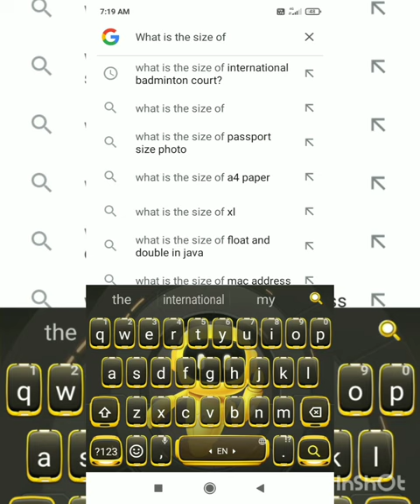Let See search on Google 🧐. What is the size of International Badminton Court. 🏸🥅🏓🏸🥅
Badminton is a racquet sport played using racquets to hit a shuttlecock across a net. Although it may be played with larger teams, the most common forms of the game are "singles" (with one player per side) and "doubles" (with two players per side). Badminton is often played as a casual outdoor activity in a yard or on a beach; formal games are played on a rectangular indoor court. Points are scored by striking the shuttlecock with the racquet and landing it within the opposing side's half of the court.

Badminton
Olympics 2012 Mixed Doubles Final.jpg
Two Chinese pairs compete in the mixed doubles gold medal match of the 2012 Olympics
Highest governing body
Badminton World Federation
First played
19th century
Characteristics
None
Team members
Singles or doubles
Mixed-sex
Yes
Type
Racquet sport, Net sport
Equipment
Shuttlecock, racquet
Presence
Olympic
1992–present
World Games
1981
Each side may only strike the shuttlecock once before it passes over the net. Play ends once the shuttlecock has struck the floor or if a fault has been called by the umpire, service judge, or (in their absence) the opposing side.[1]

The shuttlecock is a feathered or (in informal matches) plastic projectile which flies differently from the balls used in many other sports. In particular, the feathers create much higher drag, causing the

shuttlecock to decelerate more rapidly. Shuttlecocks also have a high top speed compared to the balls in other racquet sports. The flight of the shuttlecock gives the sport its distinctive nature.

The game developed in British India from the earlier game of battledore and shuttlecock. European play came to be dominated by Denmark but the game has become very popular in Asia, with recent competitions dominated by China. In 1992, badminton debuted as a Summer Olympic sport with four events: men's singles, women's singles, men's doubles, and women's doubles;[2] mixed doubles was added four years later. At high levels of play, the sport demands excellent fitness: players require aerobic stamina, agility, strength, speed, and precision. It is also a technical sport, requiring good motor coordination and the development of sophisticated racquet movements.[3]

History
Rules
Equipment
Technique
Strategy
Organization
Comparison with tennis
See also
Notes
References Badminton is a racquet sport played using racquets to hit a shuttlecock across a net. Although it may be played with larger teams, the most common forms of the game are "singles" (with one player per side) and "doubles" (with two players per side). Badminton is often played as a casual outdoor activity in a yard or on a beach; formal games are played on a rectangular indoor court. Points are scored by striking the shuttlecock with the racquet and landing it within the opposing side's half of the court.

Badminton￼

Highest governing bodyBadminton World FederationFirst played19th centuryCharacteristicsContactNoneTeam membersSingles or doublesMixed-sexYesTypeRacquet sport, Net sportEquipmentShuttlecock, racquetPresenceOlympic1992–presentWorld Games1981

The shuttlecock is a feathered or (in informal matches) plastic projectile which flies differently from the balls used in many other sports. In particular, the feathers create much higher drag, causing the shuttlecock to decelerate more rapidly. Shuttlecocks also have a high top speed compared to the balls in other racquet sports. The flight of the shuttlecock gives the sport its distinctive nature.

History

Rules

Equipment

Technique

Strategy

Organization

Comparison with tennis

See also

Notes

References Badminton is a racquet sport played using racquets to hit a shuttlecock across a net. Although it may be played with larger teams, the most common forms of the game are "singles" (with one player per side) and "doubles" (with two players per side). Badminton is often played as a casual outdoor activity in a yard or on a beach; formal games are played on a